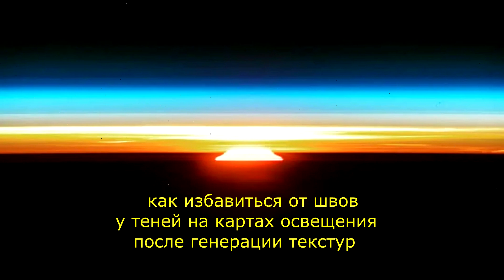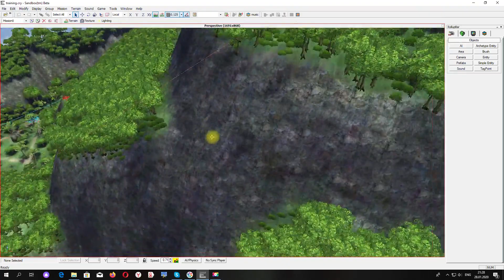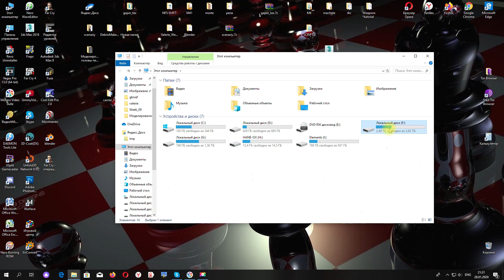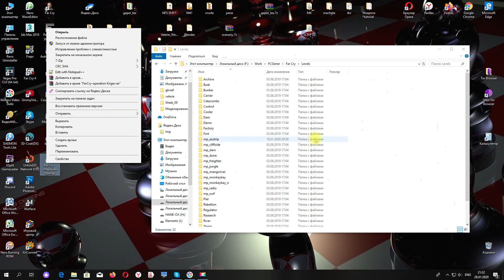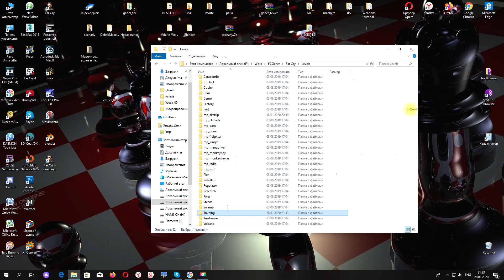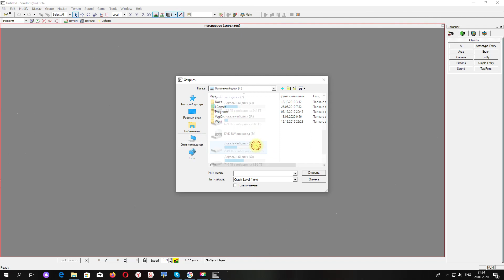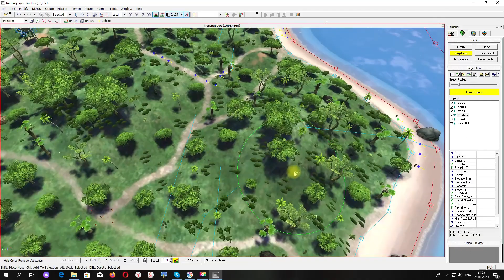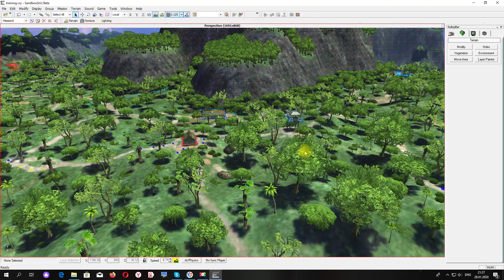Как избавиться от швов на тенях после генерации текстур.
В этом видео вы узнаете, как избавиться от швов на стыке карт освещения, которые часто появляются после генерации текстур. Такие швы отчётливо видны на тенях от объектов и это очень сильно портит общую картину дизайна.